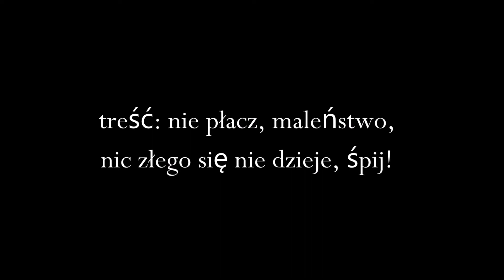10 Ta opera brzmi znajomo Aria Clary z Porgy and Bess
Zaskakujące może być pochodzenie muzycznych standardów. Jedne pochodzą z opery, inne z Ukrainy, a jeszcze inne i z opery i z Ukrainy.